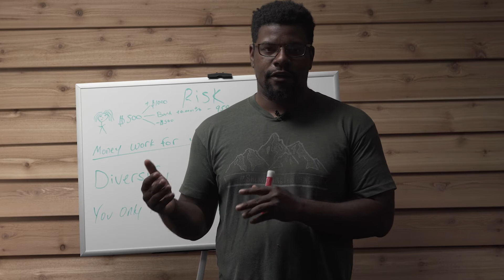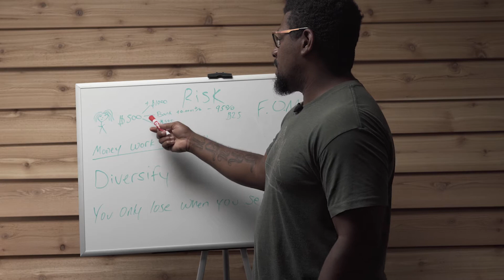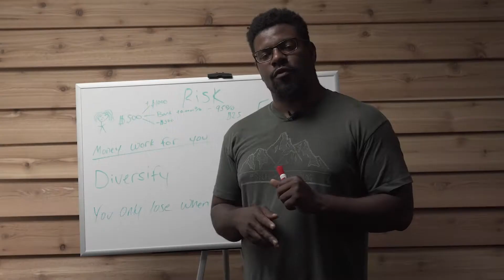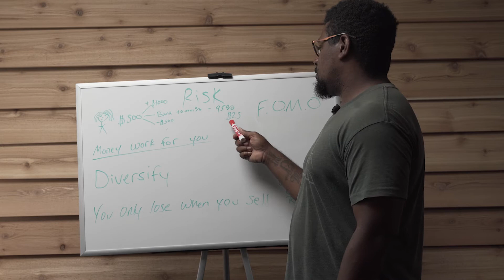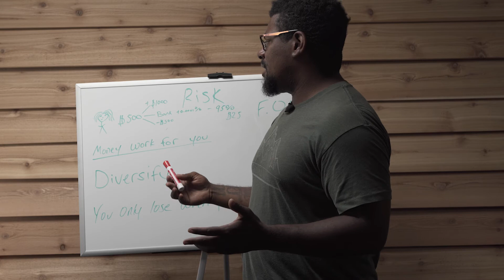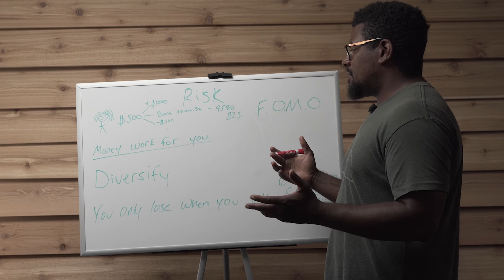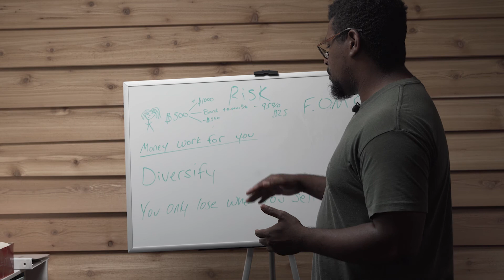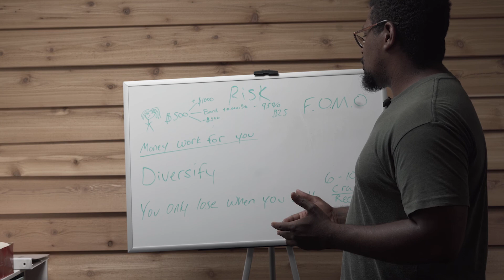Risk is EVERYWHERE! How to Manage Investment Risk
In this video I break down how to reduce your risk while investing. This helps reduce the risk of losing money!